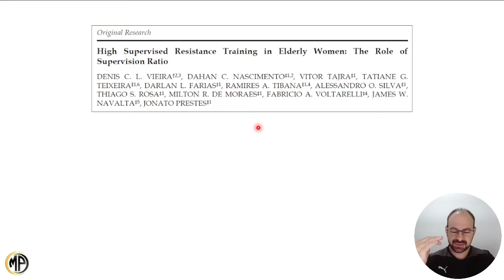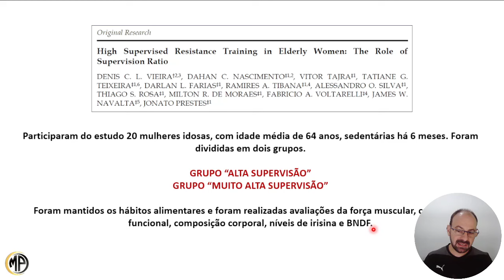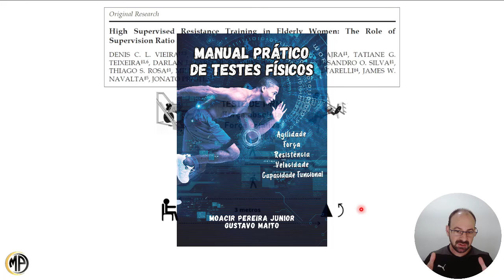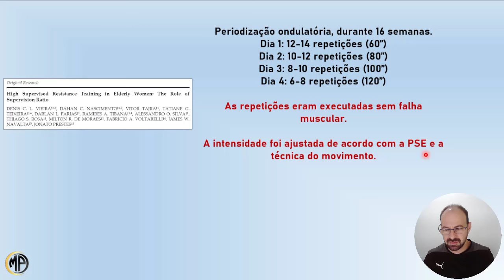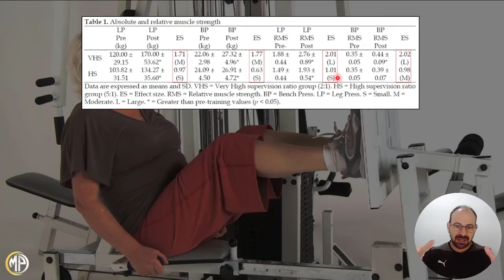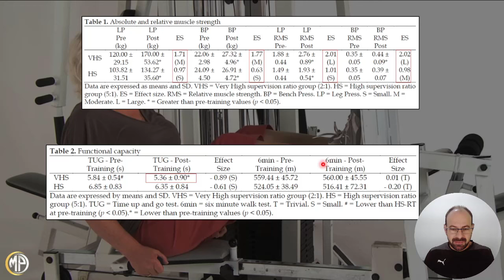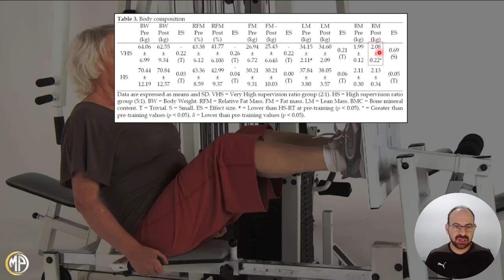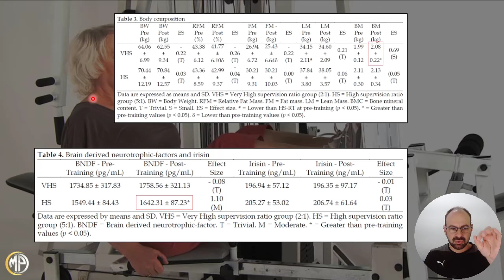BENEFÍCIOS DA PERIODIZAÇÃO PARA IDOSOS